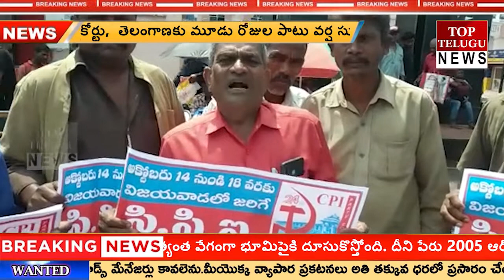సిపిఐ 24వ జాతీయ మహాసభలు విజయవంతం చేయాలి సిపిఐ నేత వామనుమూర్తి పిలుపు